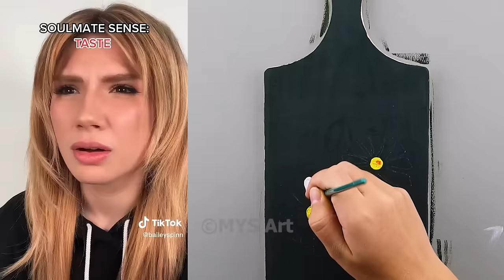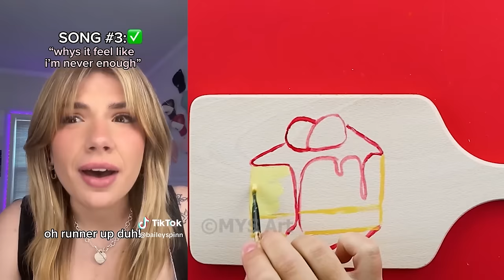*1 Hour*🎨 Text To Speech 🎨 ASMR Satisfying Art || @Bailey Spinn || POVs Tiktok Compilations 2024 #16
*1 Hour*🎨 Text To Speech 🎨 ASMR Satisfying Art || @Bailey Spinn || POVs Tiktok Compilations 2024 #16

Storytime, bailey spinn, povs, tiktoks, tiktoks, compilation 2024, 1 hour, text to speech, asmr, asmr satisfying